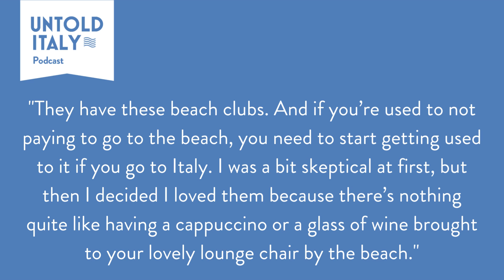Amalfi Coast and Capri Highlights: Best Places to Visit | Untold Italy travel podcast Ep 14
The Amalfi Coast and Capri are among Italy's most coveted destinations. Listen to our podcast episode to discover the highlights of a visit to the Amalfi Coast and Capri - from the spectacular natural wonders, to charming local towns and delicious seafood feasts.